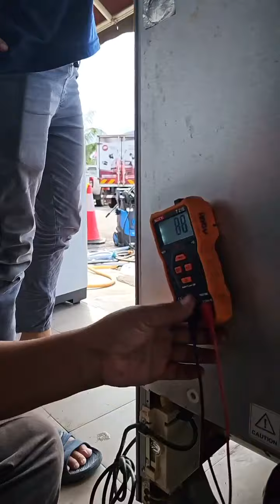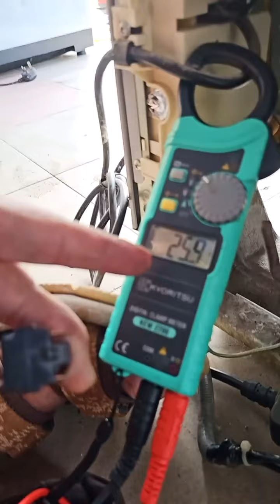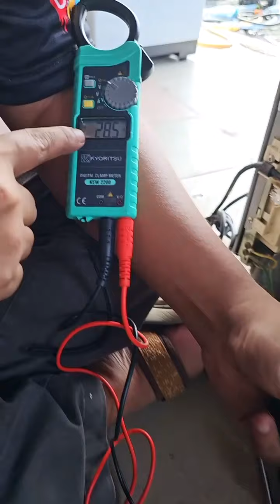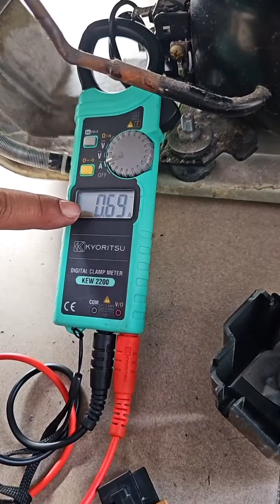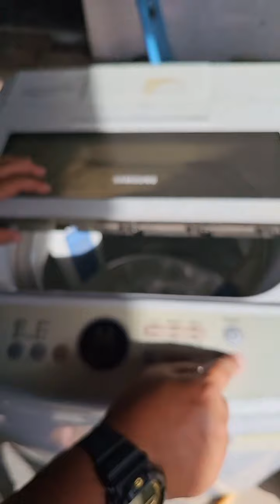JOM BELAJAR REPAIR PETI SEJUK 2 PINTU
Hai..Video kali ini saya nak kongsikan kepada anda ilmu membaikpulih peti sejuk 2 pintu..Jom tonton dan kongsikan video tutorial ni.